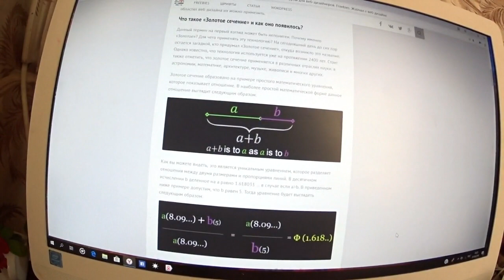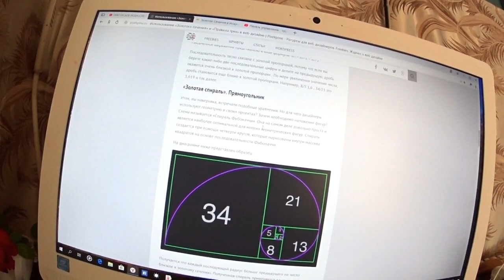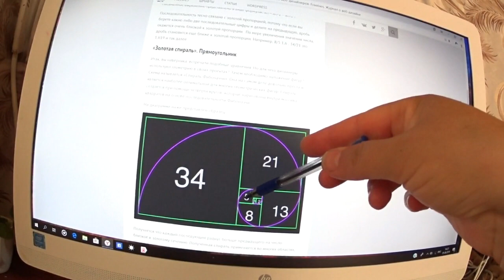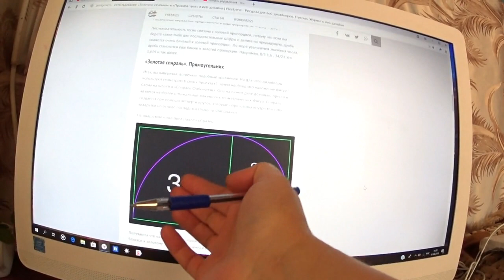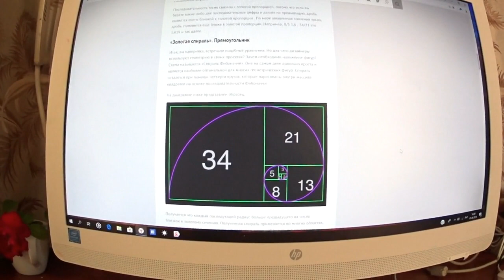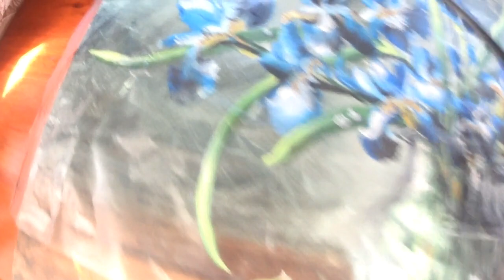"Спираль Фибоначчи"«Золотая спираль»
«Золотое сечение» "Спираль Фибоначчи" применяется для того чтобы изменить изображение и представить его в лучшем виде, нежели оно есть на самом деле. Подобные технологии помогают усовершенствовать даже самую примитивную картинку.$$$Помощь каналу